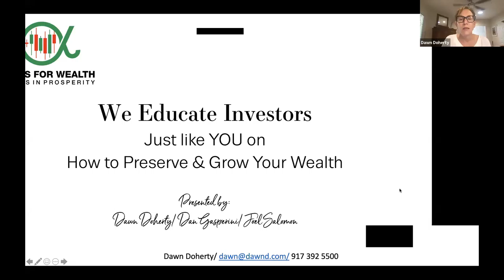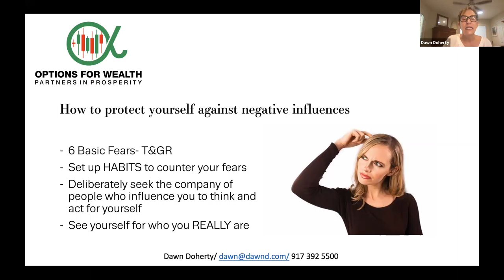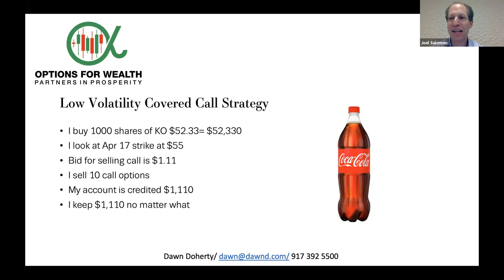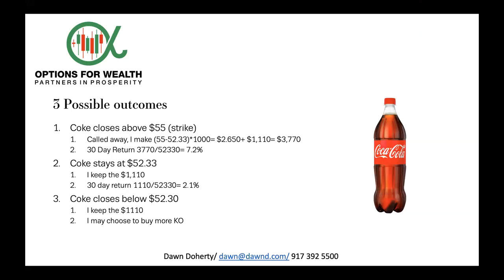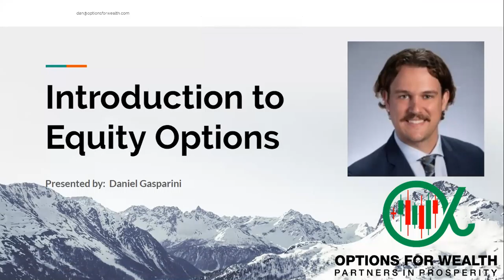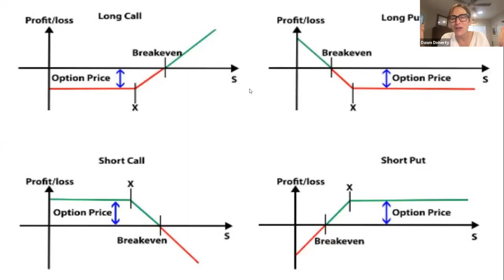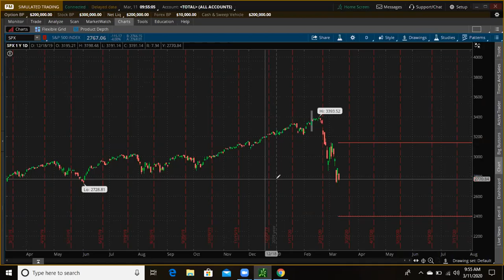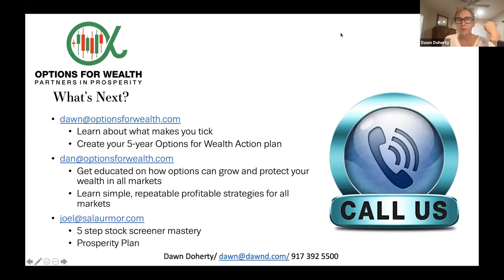Money Mojo Session 1: The Covered Call Comeback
Dan Gasparini (dan@options forwealth.com and Joel Salomon for our weekly master class where we make sense of the financial markets and offer ideas for profiting while turning down risk.